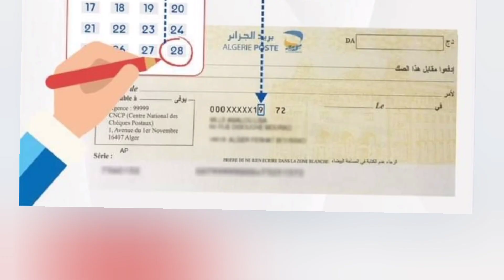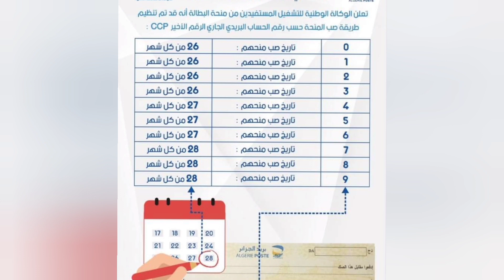منحة البطالة : 🔴وكالة التشغيل " أنام" تنشر الرزنامة الجديدة الخاصة بصب منحة البطالة حسب رقم كل حساب